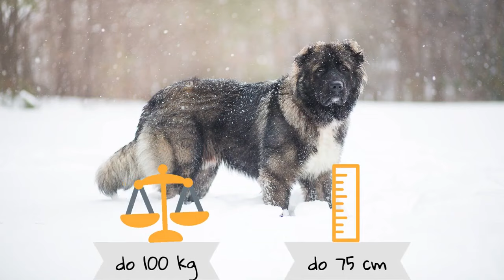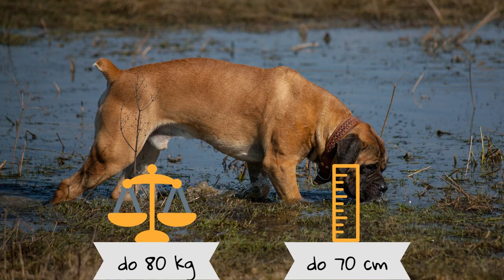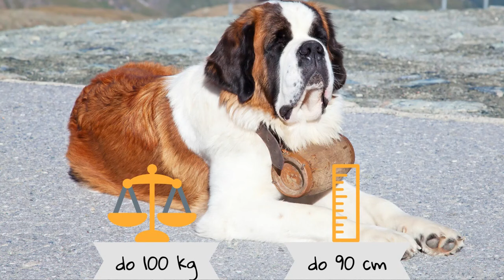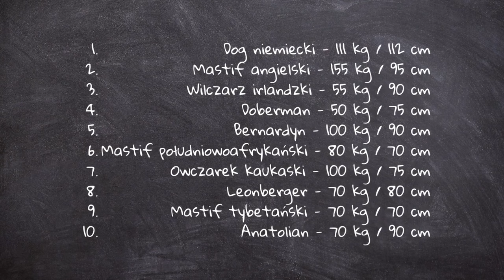Największe rasy psów na świecie, największe psy świata TOP 10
O ile mastif angielski jest najcięższym psem na świecie, tak dog niemiecki osiąga największe rozmiary. To właśnie do tej rasy należy oficjalny rekord świata jeśli chodzi o wysokość. Rekordzista wabił się Zeus i został wpisany do Księgi Rekordów Guinnessa.

Mając prawie 112 cm (dokładnie 111,8 cm) osiągał wielkość przeciętnego osła, a stając na tylnych łapach wznosił się na 2,26m, czyli niewiele mniej niż najwyższy człowiek świata.

Choć nie był najcięższym psem, to i tak ważył swoje, imponujące 70 kg. Przy takich rozmiarach pochłaniał ogromną ilość karmy, dziennie około 15 kg. Co i tak wygląda bardzo blado przy poprzednim rekordziście, również dogu niemieckim - Wielkim George'u.

Choć był niecałe 3 cm niższy, niż Zeus to ważył znacznie więcej, bo aż 111 kg. Był też wielkim żarłokiem, dziennie do zaspokojenia apetytu potrzebował nawet 50 kg karmy. A więc był też prawdopodobnie najdroższym w utrzymaniu psem na świecie.

Pewnego razu, podczas podróży samolotem nie zmieścił się do luku bagażowego, przez co załoga musiała umieścić go w strefie dla pasażerów. Zajmował 3 miejsce i był niemałą atrakcją dla podróżnych.